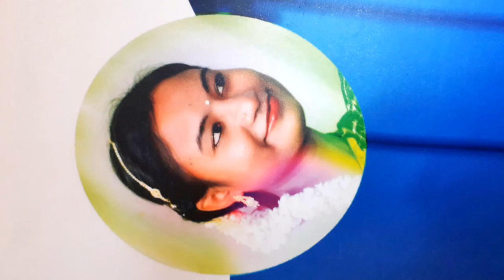Sweet mument Ramunaidu & srivalli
song
pasupu thadu madaki chuttu chekku mudi vasavu.